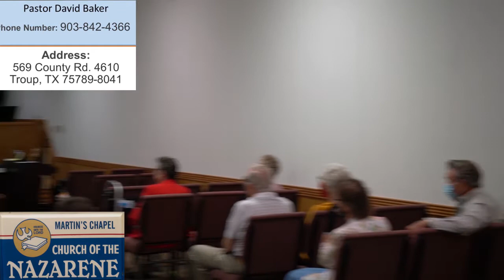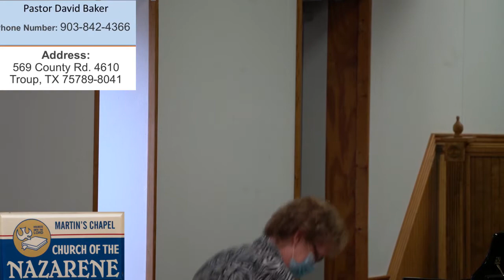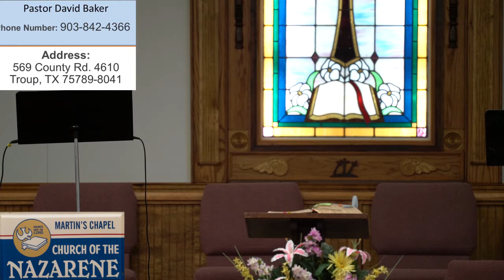Martin's Chapel Evening Service 2020 06 28 Pastor David Baker with Tater Leading the Music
Good Preaching, Good Singing: old and new songs Martin's Chapel Church of the Nazarene in Troup, Texas  -- Video not cleared up until half way through the service.